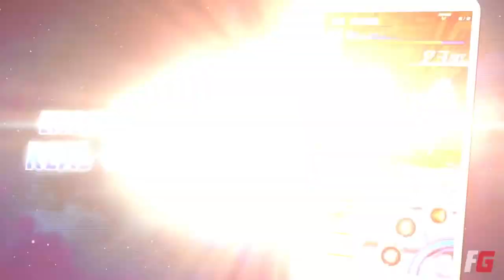Evolution Of YoRHa No.2 Type B (2016-2018)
YoRHa No.2 Type B (Battle) or 2B serves as the protagonist of Route A in NieR:Automata. She is a YoRHa android created to battle the machine lifeforms that have invaded the planet on behalf of the surviving humans. She served during the 14th Machine War.

2B is an all-purpose battle android, deployed as a member of the automated YoRHa infantry. She is equipped with a multitude of weapons for close quarters combat and can attack from range using the Pod support system. Her eyes are obscured beneath her standard-issue military visor, which she rarely removes.

▶ Enjoyed the Video? Remember to "LIKE" - Thanks A Lot!

1. Star Ocean: Anamnesis (2016)
2. Valkyrie Anatomia: The Origin (2017)
3. SINoALICE (2017)
4. Nier: Automata (2017)
5. Soulcalibur VI (2018)